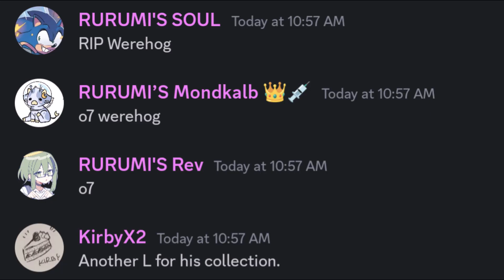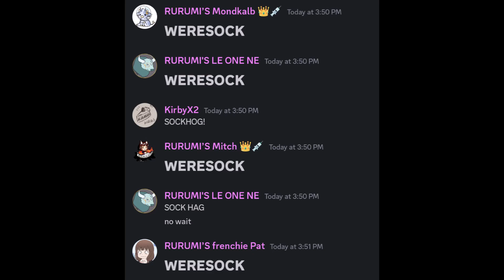[Nyanami Discord] Nyanami Ruru Gets Compared To An Alpaca And Unleashes The Cat-Hime Punches!!!!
Join the Nyanami Discord! This is not sponsored, we just need more people to catch these Cat-Hime hands:

Ruru is just like that Llama. Cute and fluffy!! Right, Werehog?. Right? Werehog?